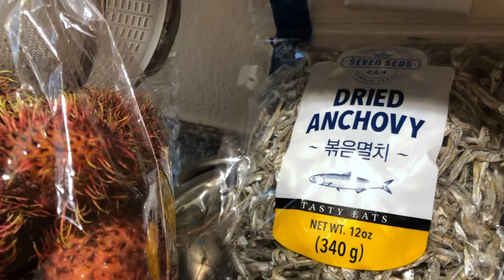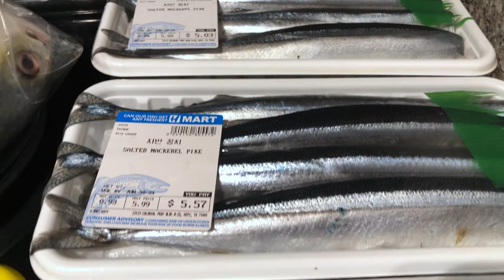FOOD FOR LIFE - by Lorna Maza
Cyril and I went to Katy, Texas market today.  Note: Here in the US they call it pompano fish, while in the Philippines we call it pampano fish.  It sounds good isn't it?